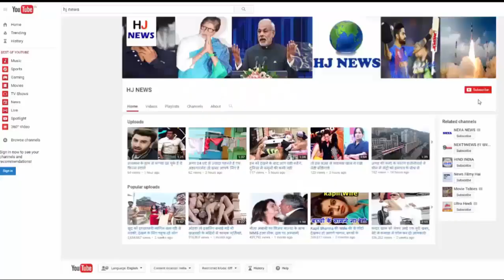जडेजा ने 'चीते की फुर्ती' से किया ऐसा थ्रो, खुला रह गया विराट का मुंह...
जडेजा ने 'चीते की फुर्ती' से रोका चौका फिर किया ऐसा थ्रो, खुला रह गया विराट का मुंह...

Ravindra Jadeja, the all-rounder on the fourth day of the first match of the three-match Test series being played between India and Sri Lanka, has performed very impressive fielding. Ravindra Jadeja stopped the ball from the Sri Lankan batsman's chances, in a very good way. Although his throw was not on the stump, he did very well. Jadeja's throw was such that Captain Virat Kohli was also surprised to see. From the mouth of Kohli, 'Oh' turned out to be because the ball remained on the stump. If at that time the ball was on the stump then the batsman on the crease would have run out, but even then Jadeja stopped the chorus. At the time when Sri Lankan batsman hit the shot, Sri Lanka's team made 246 runs at the loss of 8 wickets on 69 overs. At that time Suranga Lakmal and Rangana Hirath were on the crease.
Let us know that in the second innings India finished the day on the fourth day of the first Test against Sri Lanka, with 171 runs on the loss of one wicket.

HJ NEWS !!